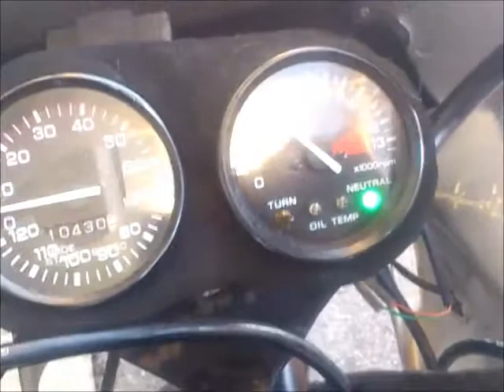ホンダ Honda NS 1 AC12